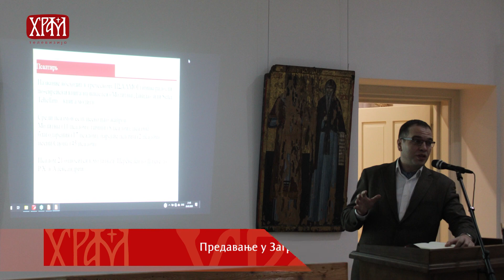Црква данас 06.03.2020.